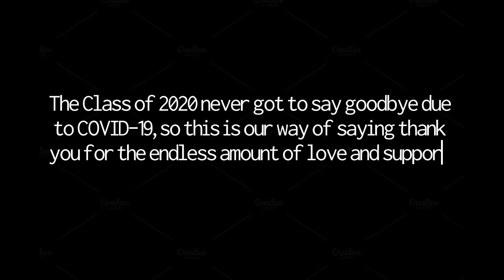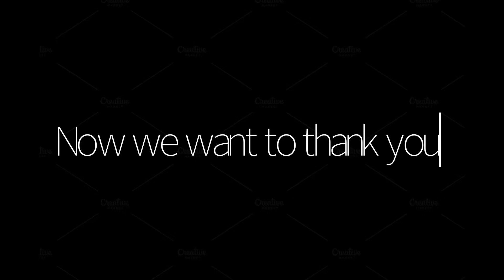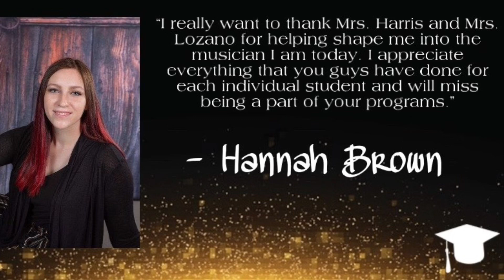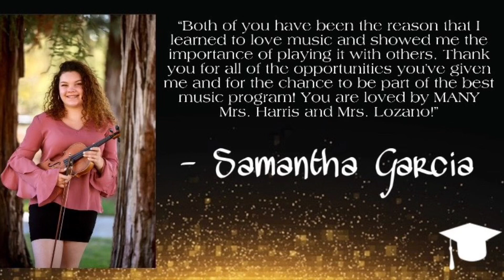Lullaby - William Hofeldt: Virtual Orchestra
The Clovis High School Chamber Orchestra Seniors recorded their parts for this piece and sent them to me where I compiled this collage of our playing. Each senior also made personal quotes for our middle school director: Mrs. Harris and high school director: Mrs. Lozano to thank them for the years spent growing us into amazing musicians. Due to COVID-19 we were never able to say goodbye, so this is it.